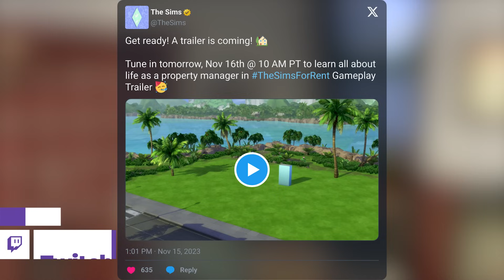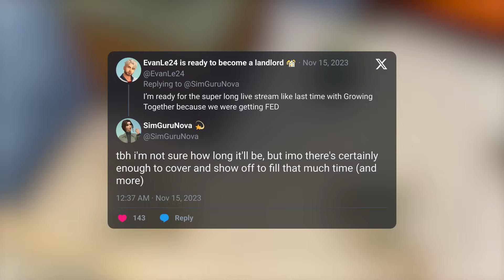NEW FOR RENT PROPERTY MANAGEMENT GAMEPLAY TOMORROW!.. THE PACK IS MUCH BIGGER THAN WE THINK... 😱